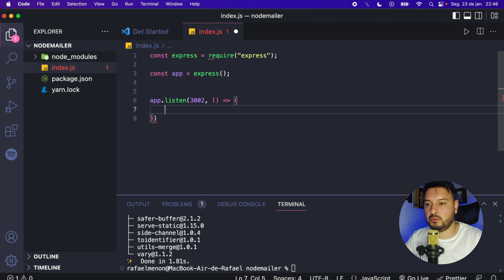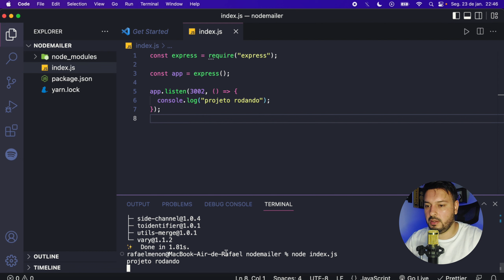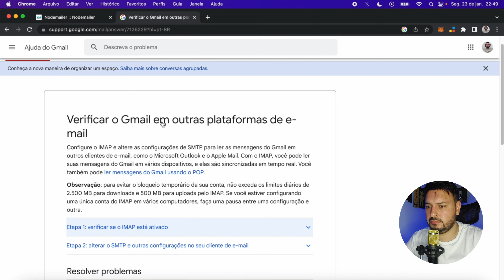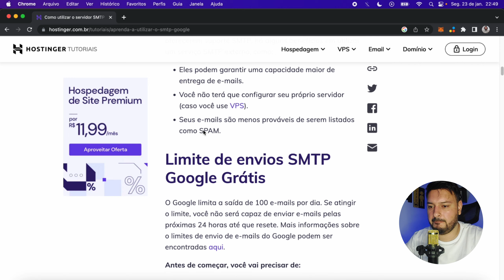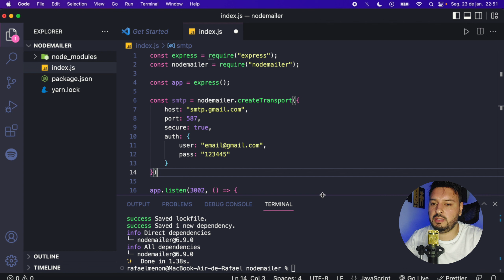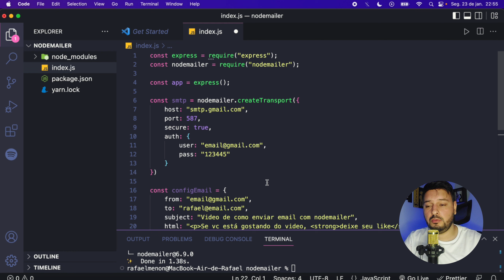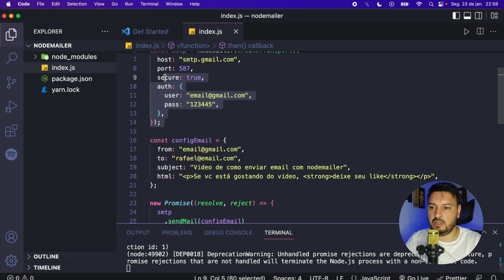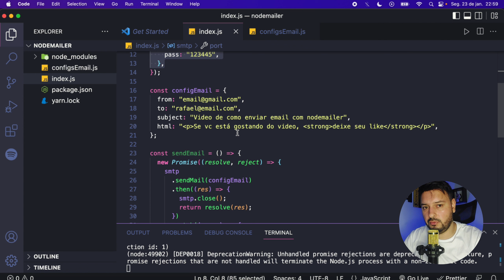Como Enviar E-mail Com NodeMailer | StartDevjs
Canal do Youtube:  @startdevjs